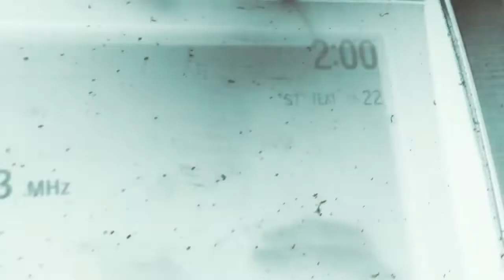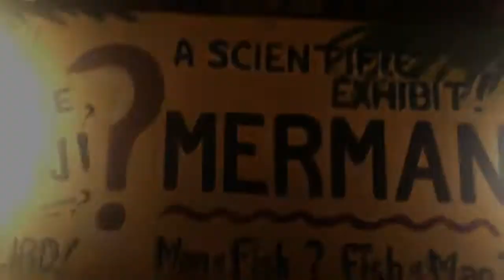Tragic Landing - El Paso [OFFICIAL VIDEO]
Who’s ready to accelerate the world’s transition to sustainable energy? Hint: It’s you.